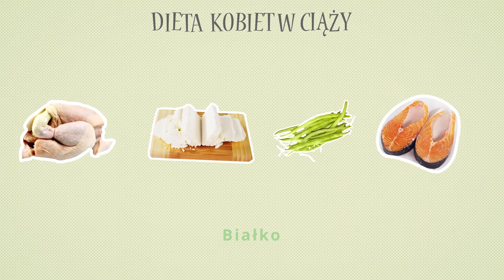Dieta kobiet w ciąży – jak powinna wyglądać?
Wiele kobiet nie zdaje sobie sprawy, jak duży wpływ mają na dziecko spożywane w trakcie ciąży produkty – nawet ,,małe grzeszki’’ takie jak stereotypowe już ogórki z bitą śmietaną czy dodatkowa porcja na obiedzie. Elżbieta Potentas, dietetyk z Kliniki Bocian, burzy mity na temat diety ciężarnych i podpowiada, czego sobie lepiej odmówić, a co włączyć do codziennego jadłospisu.

➡️Zachęcamy do zaobserwowania naszego profilu na Facebooku i Instagramie z dawką aktualności z życia Kliniki Bocian: